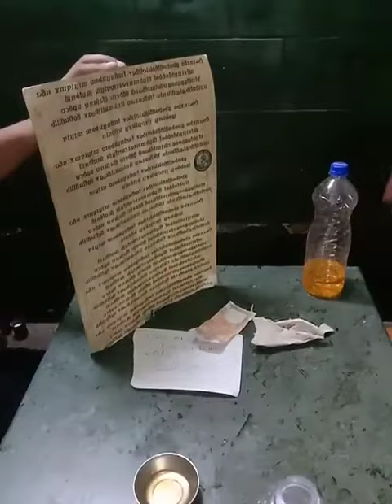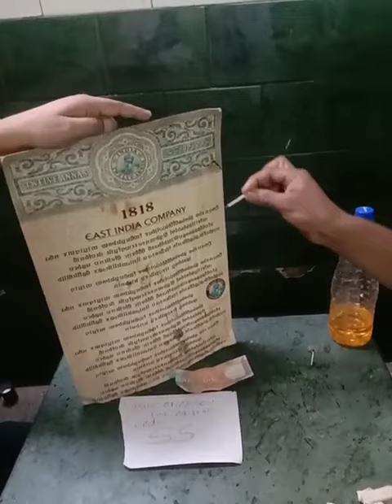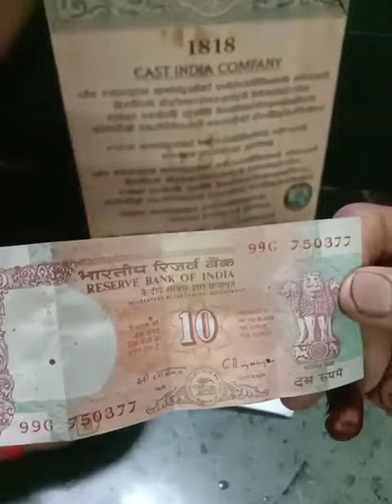Auto Firr Bond Paper for sale-call:7401324096